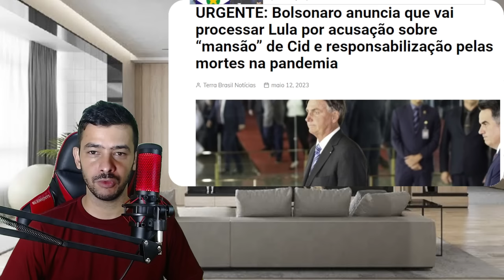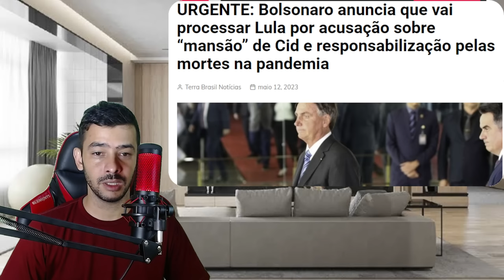URGENTISIMO! MORAES PRECIONADO IMPRENSA DE ESQUERDA BATE NO XANDÃO!